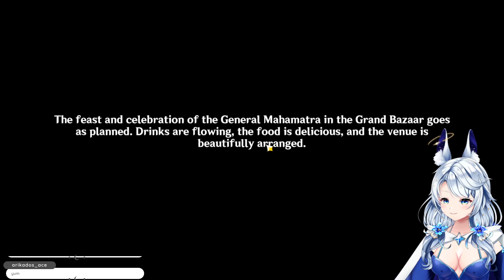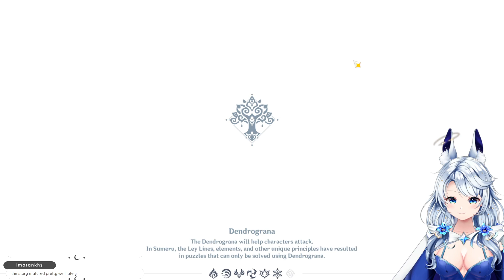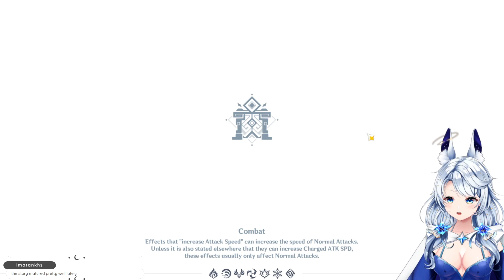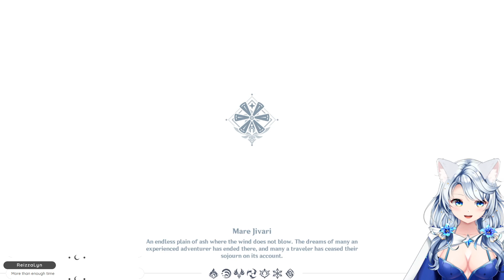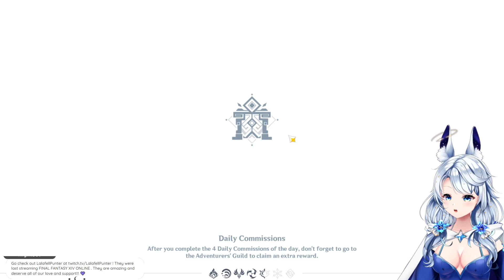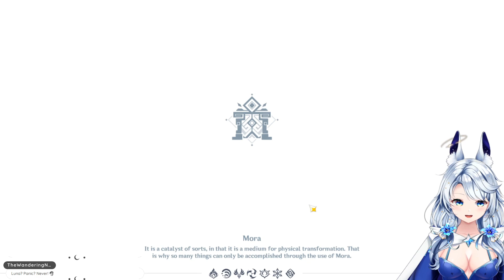Genshin Impact - Luna dances with Nilou